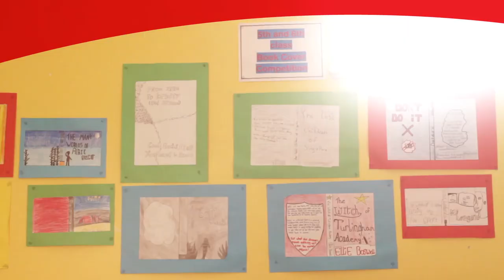Special Olympics meets students in St.Maelruain's National School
Students of St. Maelruain's Church of Ireland Schools are fundraising to support the Special Olympics Ireland Games 2018.

Watch the video as they discuss sport, rockets, Robbie Keane and  get their hands on the Law Enforcement Torch Run Flame of Hope.